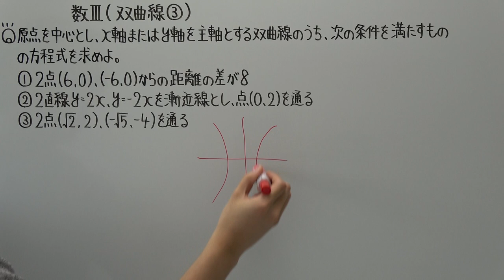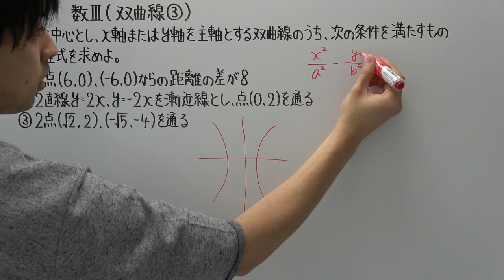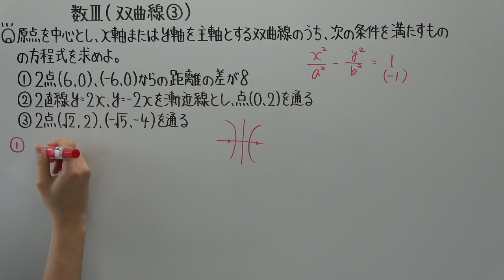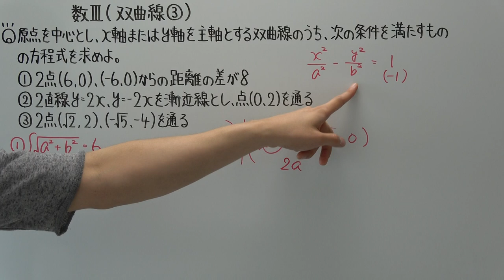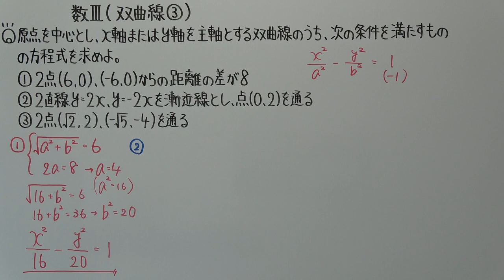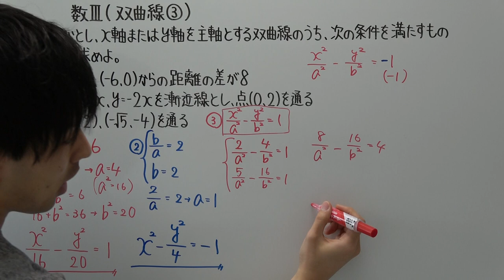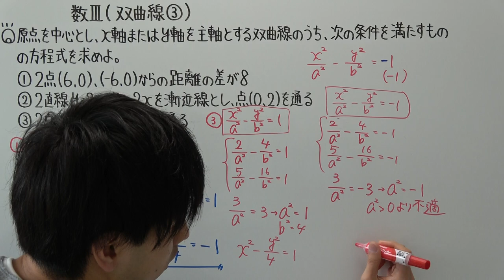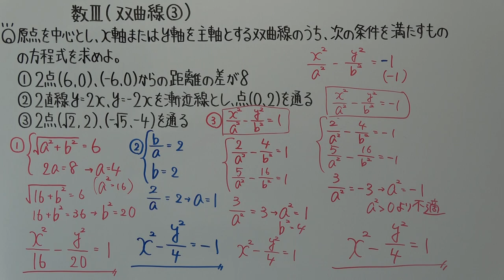【高校数学】数Ⅲ－３１ 双曲線③